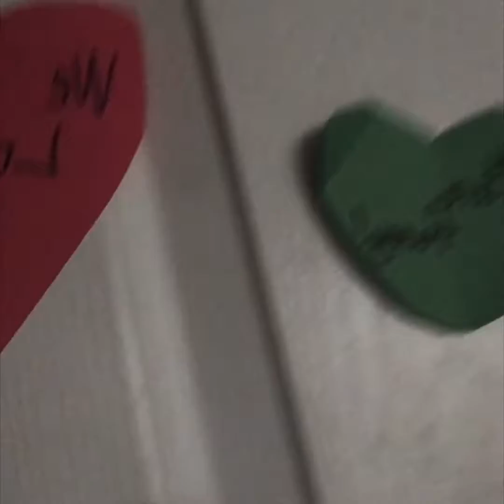I saved Forkey and got him out of the mirror world